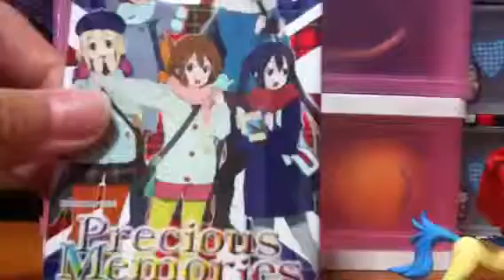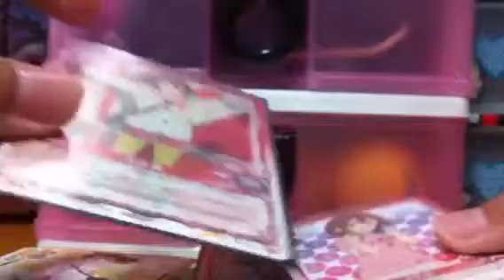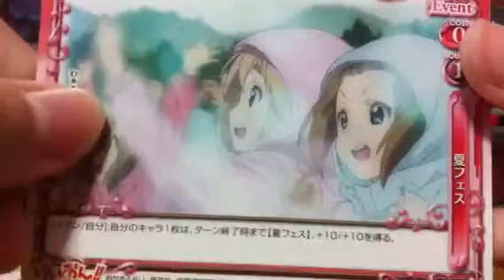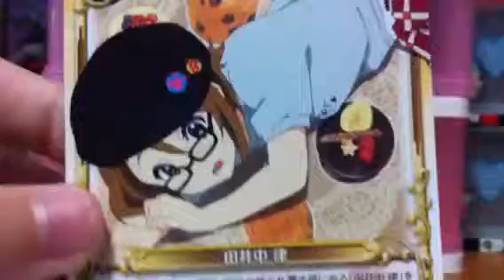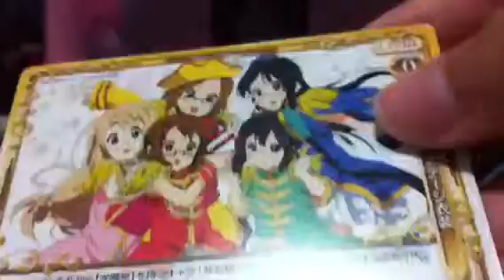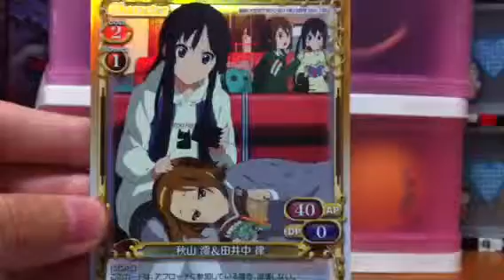What I pull in 5 K-on!! packs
I love this cards they are so cool I spend $34 on 5 packs.